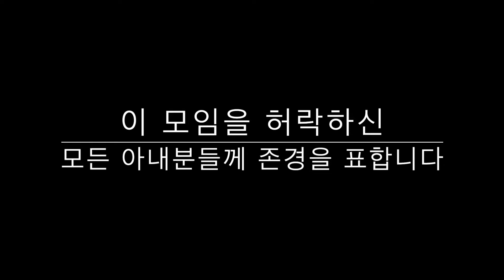17년 11월 한숲 남성모임